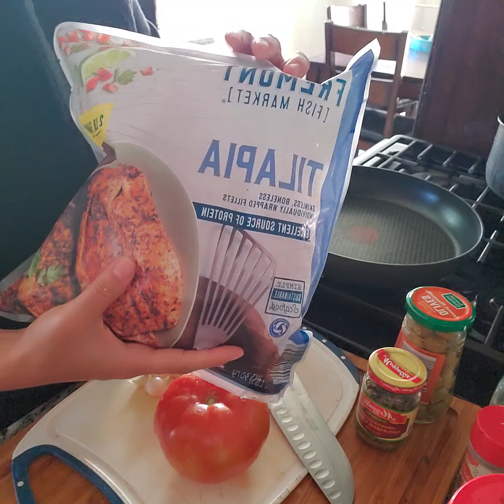Pescado a la Veracruzana 🙂